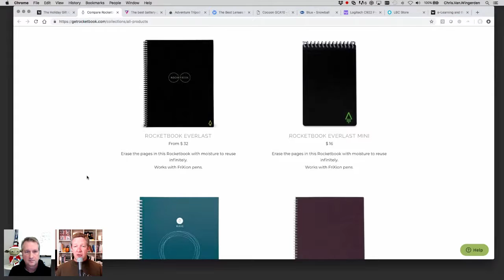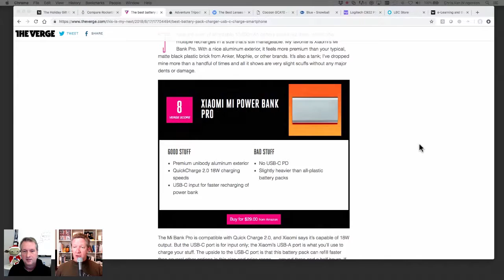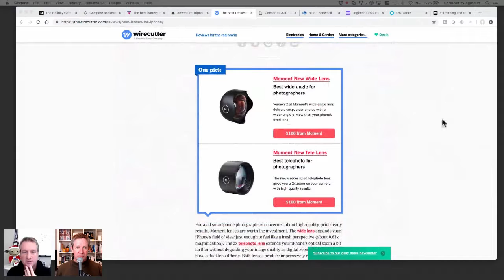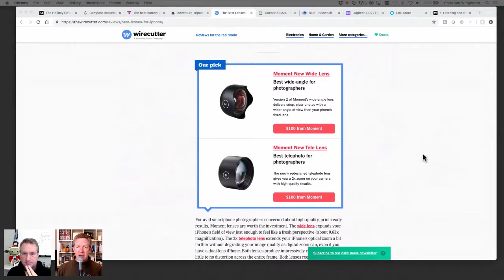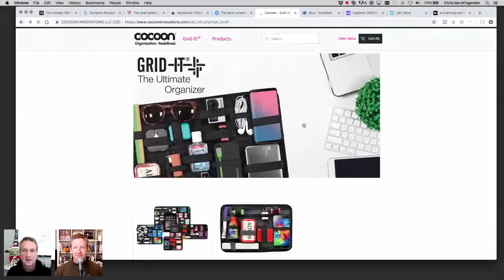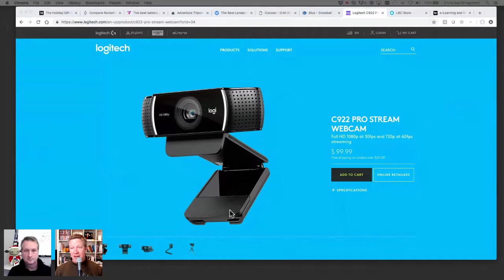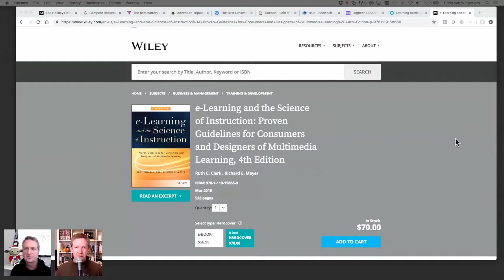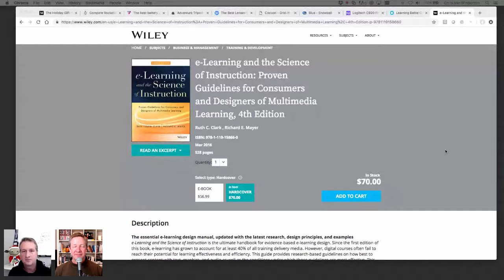Gifts For The eLearning Professional: Holiday Season Edition - IDIODC Ep#37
December 5, 2018: Gifts For The eLearning Professional: Holiday Season Edition

For this episode of IDIODC, Chris and Brent chat holiday season. It's gift giving season! And you're wondering what the heck to get for that instructional designer or eLearning developer in your life. Well, IDIODC has got you covered. This episode is all about the things we love to use in our professional work. We'll count down the top 10 hot gift ideas for learning professionals. If you're like me you'll use this list for the after holiday specials and buy a few items for yourself. And, in the spirit of being budget conscious, we're going to keep all items under $100USD. However, there may be a couple exceptions that will be well worth the added expense. And no, these aren't just the items you should send to Chris and Brent for the holidays. But you'll need to join us to find out why we chose each of them.

2. Long lasting power bars

3. Pakpod Adventure Tripod: Good for outside steady shooting

4. Belkin USB SurgeProtector: Add-one smartphone camera lenses

7. Logitech Pro Stream Webcam

8. Learning Battle Cards: Learning Solutions Ideas Maker

9. eLearning and the Science of Instruction: Proven Guidelines for Consumers and Designers of Multimedia Learning, 4th Edition

10. Olloclip - Mobile phone camera lens

11. Audible subscriptions for audio books

12. Blue Compass: Premium broadcast boom arm

More than just eLearning authoring software, dominKnow | ONE features integrated authoring tools and built-in software simulation, surrounded with our Learning Content Management System, working together as one. This allows teams to create, share, reuse and collaborate on various types of content faster, by managing assets centrally in the cloud.